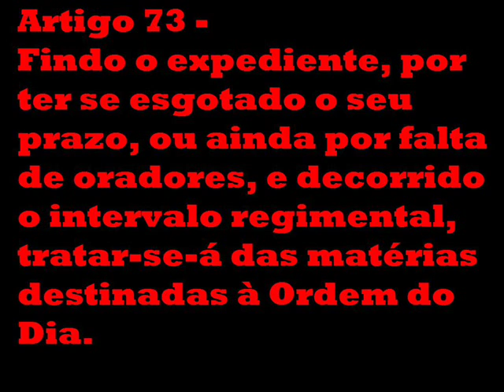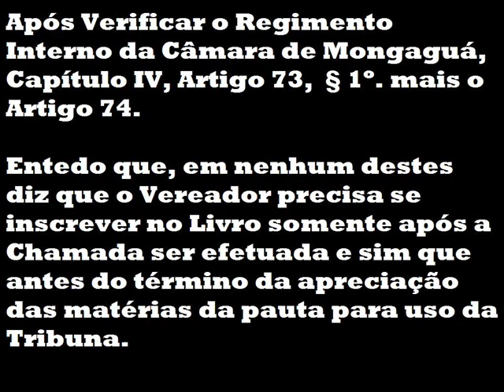Presidente da Câmara de Mongaguá, Agiu corretamente?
Presidente da Câmara de Mongaguá, não permite ao Vereador Márcio o uso da Tribuna, sob a alegação de ter feito a inscrição no Livro antes da Abertura da Sessão da Ordem do Dia, ao final dois artigos do regimento Interno referente ao ocorrido